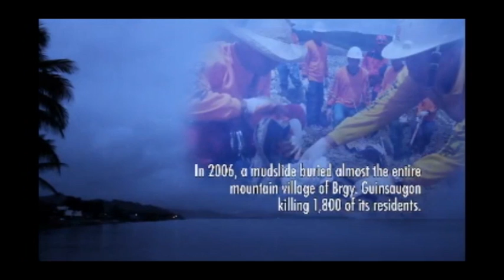Smart Infoboard fof disaster communications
Smart Infoboard is a web-based solution that offers various SMS facilities with different capabilities catering to the needs of a specific organization/community. In Southern Leyte, it is being used for warning communications during disasters. Watch this video to see how they did it. During Yolanda, Southern Leyte had zero casulaties.